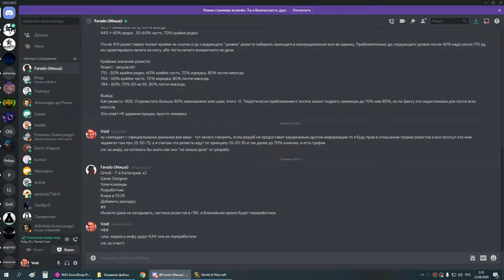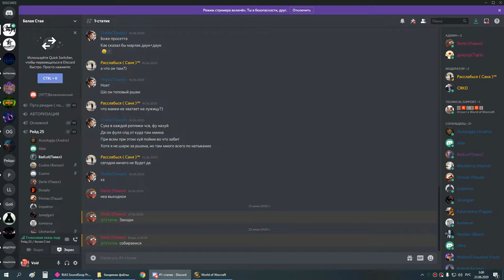3я часть цлк 25г пвар 22 06 20